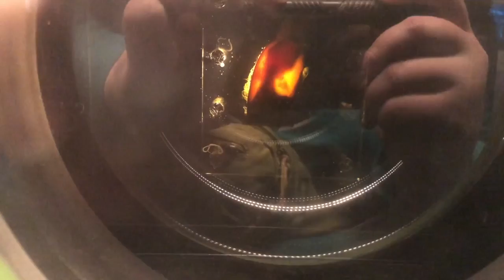New England Aquarium March 2022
Video taken at New England Aquarium in March 2022.